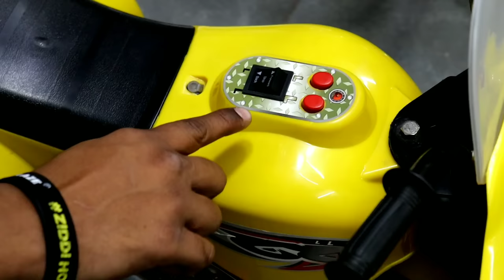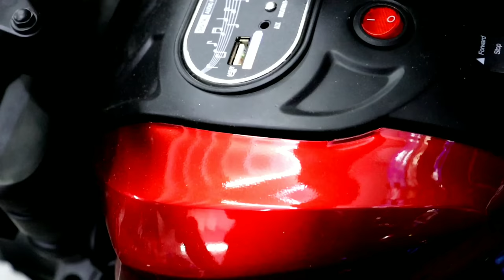Kids car & bike market in Hyderabad | Rs-800/- 😱🔥 |Toy market | Kids battery operated car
👇 SHOP DETAILS 👇

                    Shop Name :- Kohinoor
We supply only in andhra pradesh , telangana , maharashtra , karnataka , bengaluru , and chennai no othet states

We deal in kids battery like cars , bikes , jeep , cradle , pram, magic car , walker , toycycle and many more items ..

                 Mobile number -
                                   Aziz Plaza,  ground floor
Begum Bazaar, Feelkhana Road, near Osmania Hospital, Hyderabad, Telangana 500012